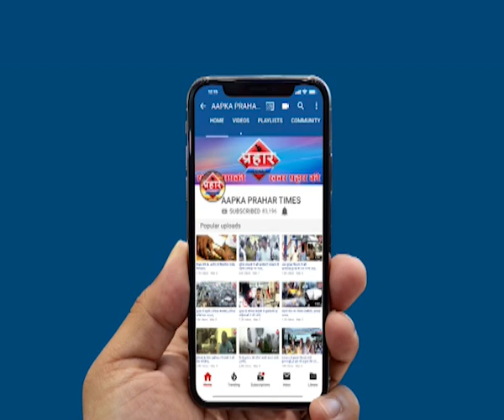सरीफा रोड में केबल ब्लास्ट बुरी तरह झुलसा एक ब्यक्ति |islamuddin khan | Aapka Prahar Times -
केबल ब्लास्ट बुरी तरह झुलसा एक ब्यक्ति |islamuddin khan,
महावितरण की लापरवाही फिर आई सामने

केबल हुआ ब्लास्ट एक ब्यक्ति बुरी तरह झुलसा

शिकायत पर भी महावितरण ने दुरुस्त नही किया